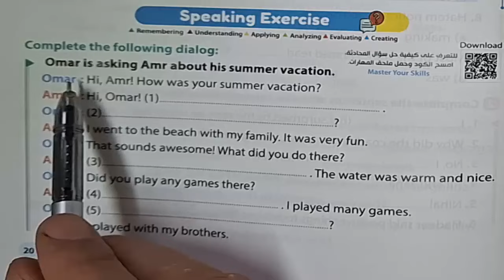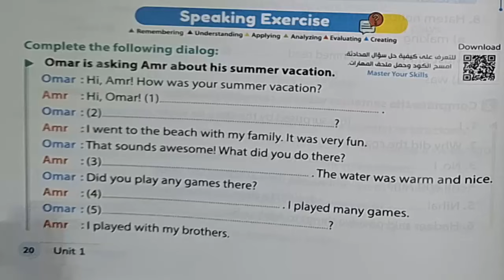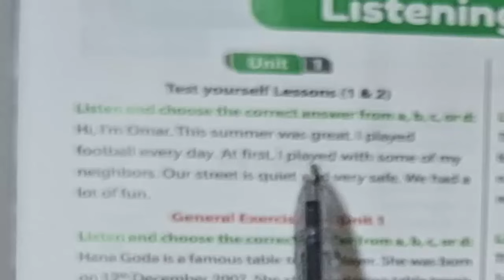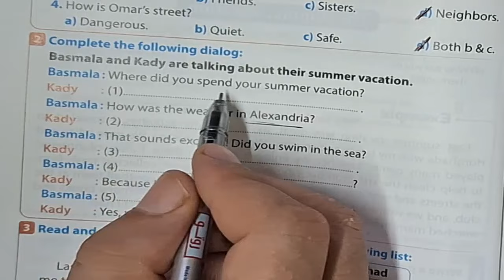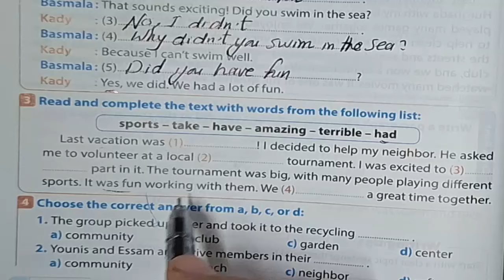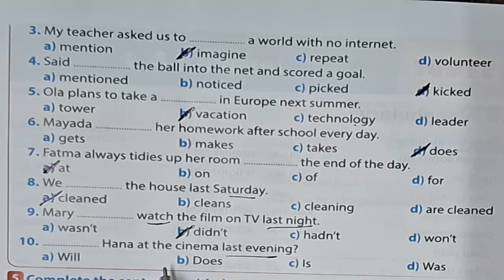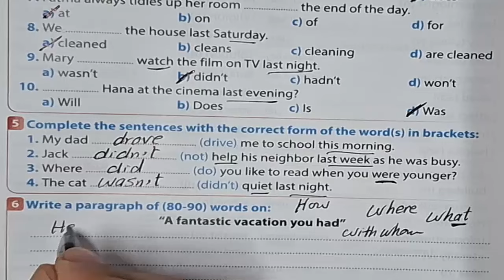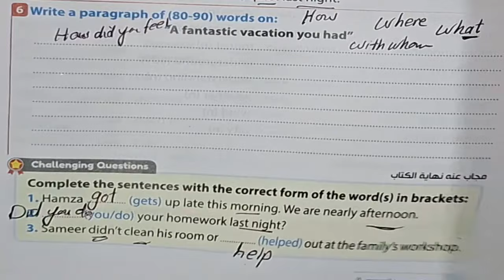حل وشرح تدريبات الأول الاعدادى كتاب جيم انجليزى٢٠٢٥ الوحدة الأولى حل صفحة ٢٠ الى ٢٣